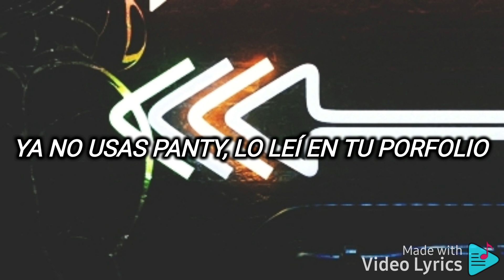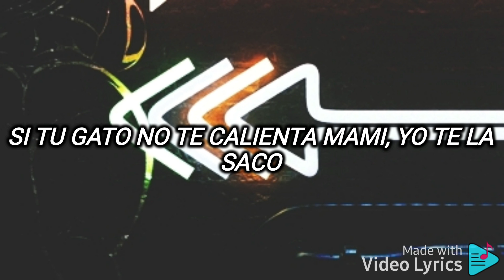Lyanno - Jolly (Letra)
AUTOR: @Lyanno
CANCION: Jolly

LETRA / LYRIC:
A'lante, pal carajo la poli
La nota dulce como una Jolly
Ando con 4 Babys como Nori
Cuidao con lo que suben al story
Las mamis en mini
Los malian en wheelie
Nosotro' en la esquina fumándono' un Phillie
Nosotro' en la esquina
(Ay Ly)
Esto es un party de bellacos
Si tu gato no te calienta mami, yo te la saco
Yo te la saco
(¿Y tú puedes con to' esto?)
Mmm, obvio
Con ese culo yo quiero matrimonio
Ya no usas panty, lo leí en tu Porfolio
Ey, chingarnos rico es obligatorio
A esta hora ¿quién no esta buscando un quickie?
Bien nasty, bien freaky
Una champion, no se le riega el lipstick
Hoy explotamos lo que cobramos en District
Vamo a darnos un besito de tres
To' los fines de semana del mes
Me gustó tanto que se lo encargué
Y pa' dentro se la guardé
Toa la noche entera
Pa' dentro y pa' fuera
Ey, bajando la bellaquera
(Ay Ly)
(Bellaco, bellaco, bellaco
Bellaco, bellaco, bellaco
Bellaco, bellaco)